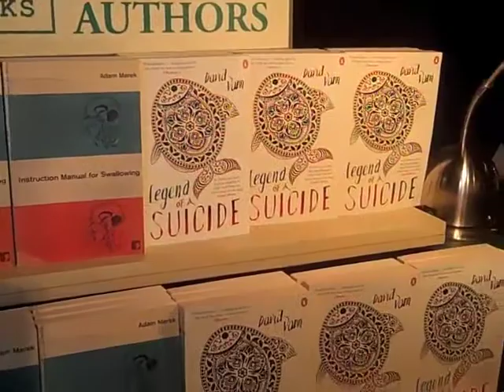Booktrust at Small Wonder: David Vann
David Vann reads from 'It's Not Yours', his story shortlisted for the inaugural Sunday Times EFG Private Bank Short Story Award at the Small Wonder festival at Charleston in September 2010.